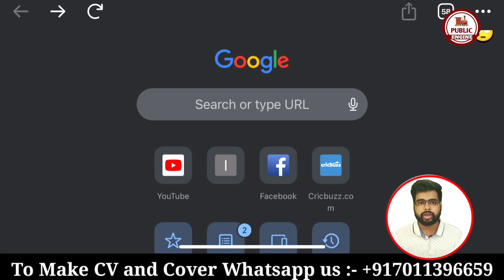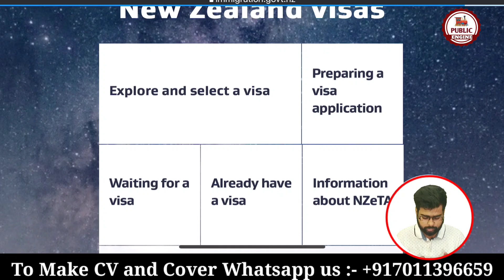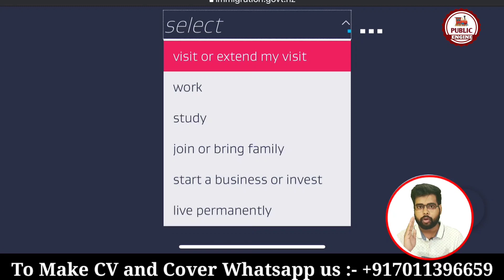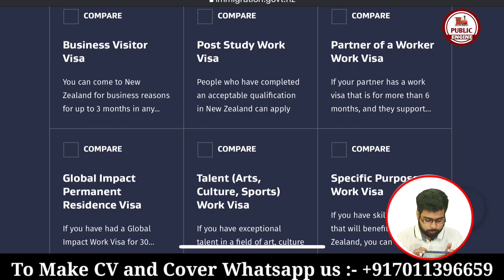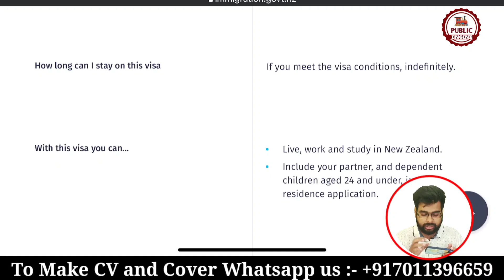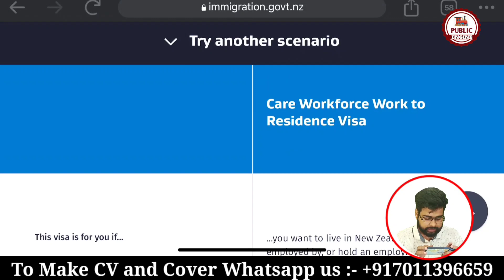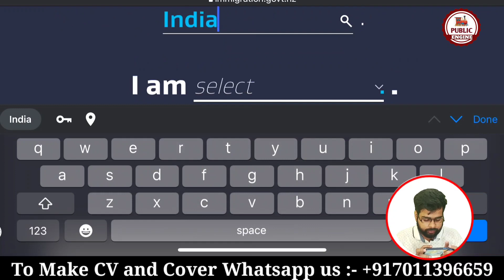New Zealand Visa Types for Indians | NZ Work visa | New Zealand Jobs For Indians | Public Engine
This video is about the process of Searching different type of Visas for NewZealand..

For Assistance:-
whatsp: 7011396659